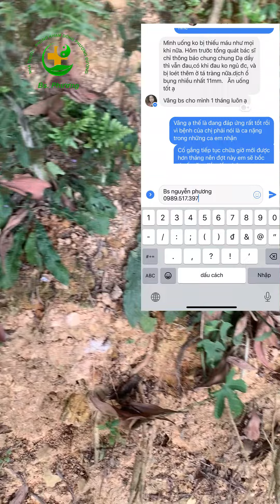bài thuốc chữa ung thư gan, xơ gan cổ chướng, viêm gan nặng, các chứng bệnh về gan hiệu quả cao